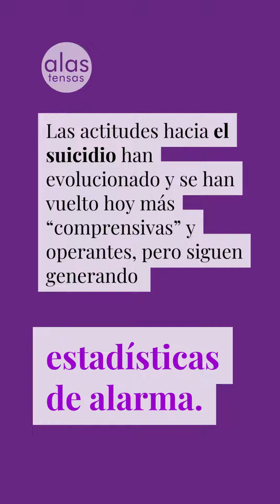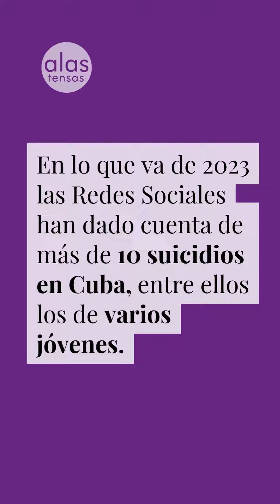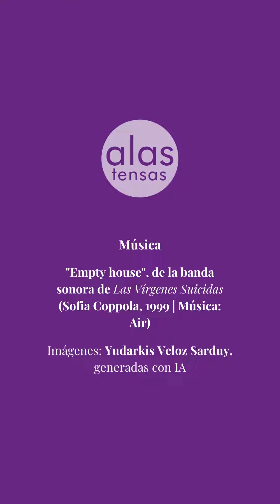Suicidio: algunas estadísticas en el mes de su prevención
Según la OMS, más de 800.000 personas mueren por suicidio cada año, lo que equivale a una persona cada 40 segundos. En Cuba se suicidan aproximadamente cuatro personas cada día.

El suicidio figura entre las 10 principales causas de muerte en Cuba.

Algunas de las causas comunes del suicidio son: problemas de Salud Mental, sentimientos de desesperanza, problemas relacionales y factores sociales y económicos.

El suicidio puede prevenirse a través de alianzas entre políticas públicas, programas nacionales, grupos de apoyo y las distintas plataformas que se ocupan de visibilizar el fenómeno.

Sigue leyendo sobre este tema